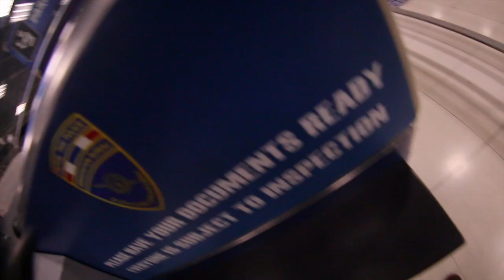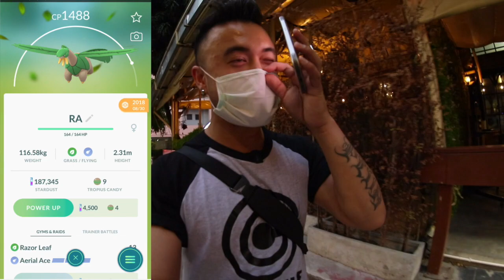META PVP POKEMON GO LEAGUE BREAKDOWN (2020)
I discuss the meta Pokémon for the newly released Go League. My thoughts and which Pokemon move sets you should be using to win your next trainer battle.

I have battle a lot since filming and want to thank everyone for the great battles! Tweet at me if we battle!